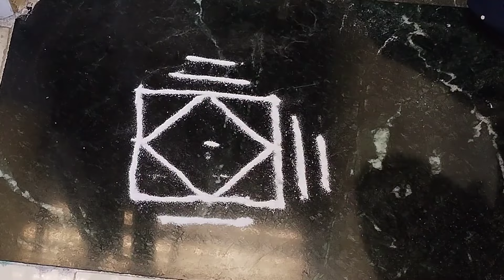उद्याच काढा रविवार स्पेशल तुळशीपुढे शुभ मनमोहक नवीनच हटके रांगोळी|daily use Rangoli|muggulu|kolam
उद्याच काढा तुळशीपुढे शुभ मनमोहक 3*3 ठिपक्यांची हटके नवीनच रांगोळी|daily use Rangoli|muggulu|kolam

Vinayaka chavithi muggulu varlakshami vratham muggulu
Diwali rangoli
pongal rangoli
pongal rangoli designs
Sankranthi designs
Easy rangoli for sankranthi
pongal designs
Latest rangoli for sankranthi
Margazhi kolams
best kolangal
easy rangoli designs
Tipkyanchi rangoli

रंगोली
रंगोलियां
रंगोली बताइए
रंगोली बताइए
रंगोली बनाना